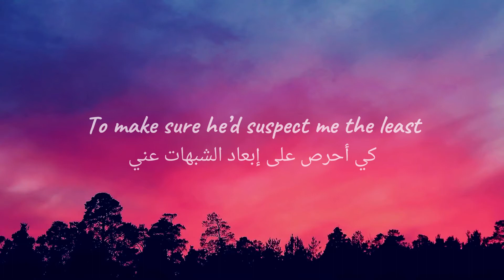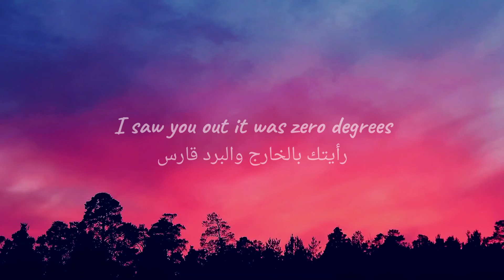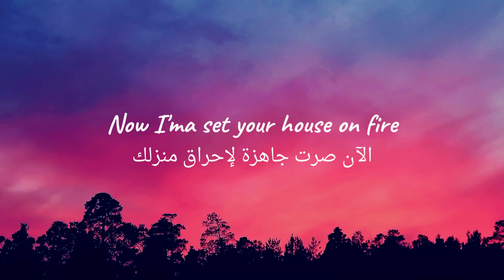Mimi Webb - House On Fire - Lyrics - (مترجمة)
❤ ترجمة الأغاني الأجنبية
شكراً لكم على المشاهدة ❤
قوموا بتفعيل جرس الإشعارات (🔔) لتصلكم الأغاني الجديدة والحصرية ❤

Artist : Mimi Webb
Album :  House On Fire
Release : 2022
كلمات
I made friends with the head of police
To make sure he’d suspect me the least
If I’m caught I’d be out in a week
I got my story straight down to a T

 Oh, I’d say, “It wasn’t me”, hm
And sure we dated once in a while
But if there was a motive, it’s not enough for a trial

 I saw you out it was zero degrees
And you had your hands right under her sleeves
Oh, you said you don’t get cold
You liar!
Now I’ma set your house on fire
Running, I’m running back to your place
With gas and a match, it’ll go up in flames
Now, I know you’re not at home
You liar!
If somеbody goes and calls the brigade
I’ll alrеady be too far away
I brought a map and I’ve planned the escape
I dyed my hair, change my name

 You should’ve seen this from the start
When you could’ve been honest, you could’ve been smart
Yeah, we might’ve touched, we might kiss
But darling “I’m sorry” is not enough to convince

You liar!
You liar!

You liar!
You can look around but you won’t find her
She’ll be out of town with the getaway driver
That’s how it feels when the flames get higher